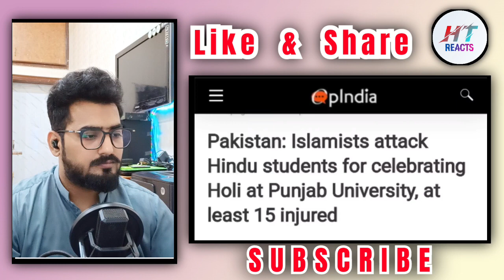Pakistani Reaction on Aaj Hinduo ne sikha diya Ki Kis tarah manaya jata h Festival | HT Reacts